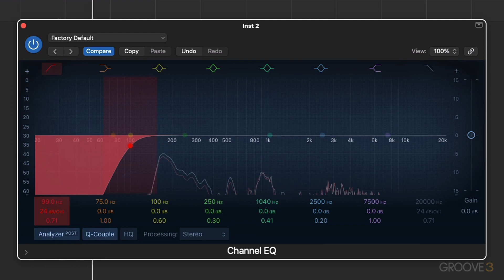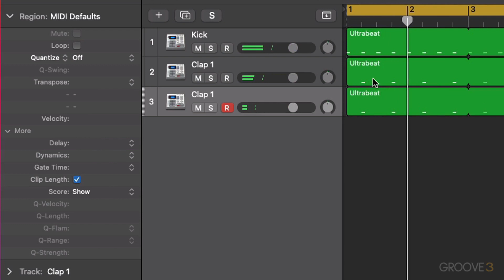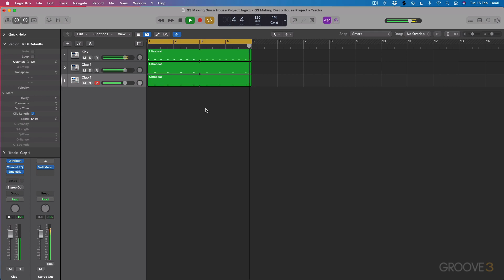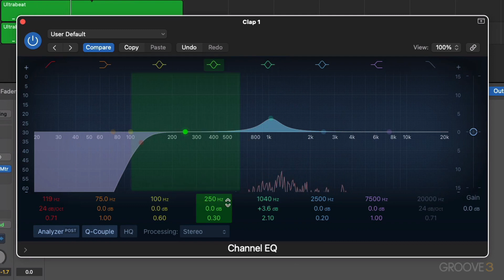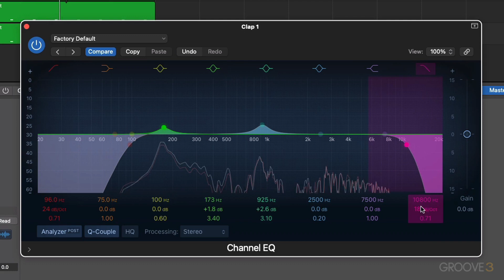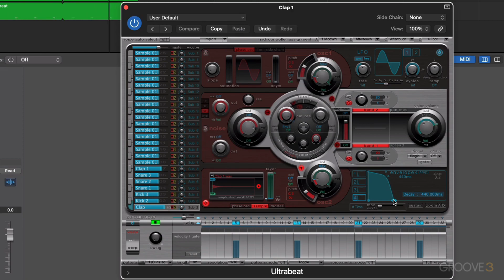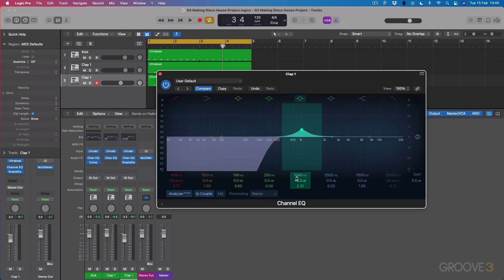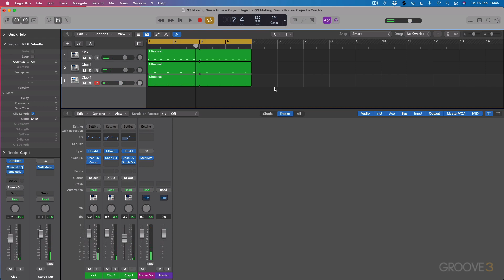Creating a Clap for a Disco House Track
Next up, we add 2 clap samples creating a "flam" style disco effect. This increases the thickness of the backbeat.